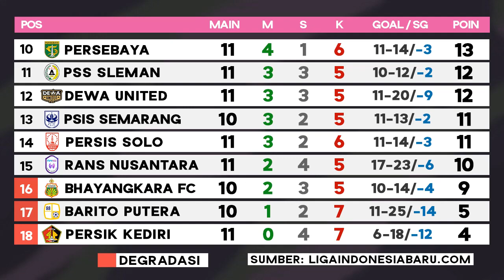🔴 Jadwal Siaran Langsung BRI Liga 1 2022 Hari Ini Live Indosiar Pekan 12 Lengkap | 5-7 Desember 2022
Jadwal lengkap siaran langsung Liga 1 2022 Pekan 12 hari ini 5 - 7 Desember 2022 ditayangkan Indosiar, Streaming vidio. Klasemen BRI Liga 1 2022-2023 dan Top Skor Liga 1 Indonesia.
Bhayangkara FC vs PSS Sleman, Stadion Jatidiri, 15.30 WIB.
Madura United vs PSIS Semarang, Stadion Manahan, 15.30 WIB.
PSM Makassar vs Persikabo 1973, Stadion Sultan Agung, 15.30 WIB.
Persita Tangerang vs Bali United, Stadion Manahan 18.30 WIB

Persebaya Surabaya vs Barito Putera, Stadion Maguwoharjo, 15. 30 WIB
Persis Solo vs RANS Nusantara FC, Stadion Maguwoharjo, 18.30 WIB.
Persija Jakarta vs Borneo FC Samarinda, Stadion Sultan Agung, 18.30 WIB.

Dewa United vs Arema FC, Stadion Manahan, 15.30 WIB.
Persik Kediri vs Persib Bandung, Stadion Manahan, 18.30 WIB.